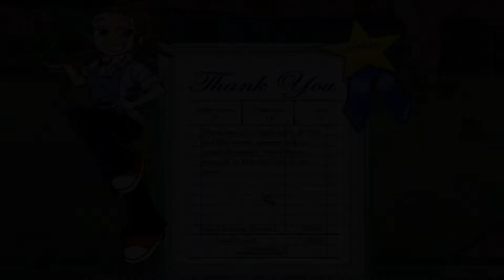Diner Dash (Expansion): Flo Through Time - Level #2 - Caveman Cafe II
New Counter: Turtle Shell Counter

There's a Podium to Keep Customers Happy from been annoyed from seating next to Cavemen

Groups: 17

Goal: 6,000